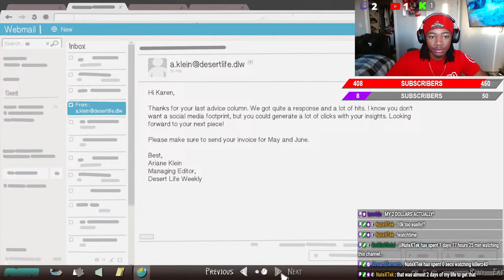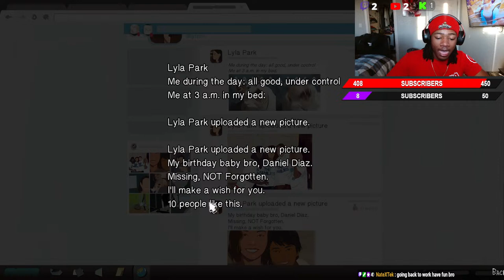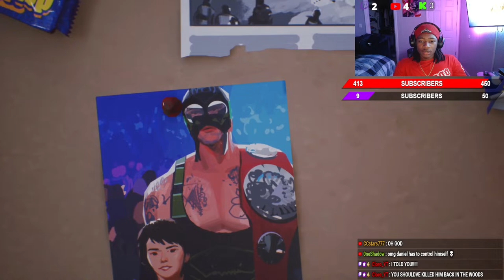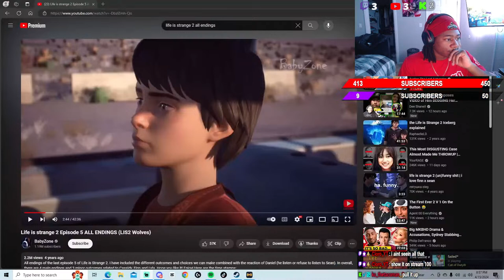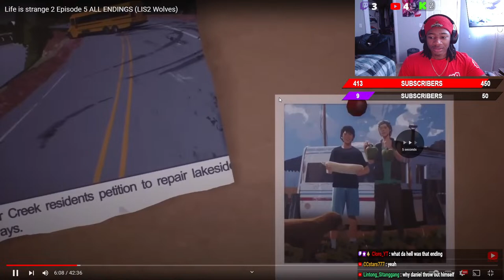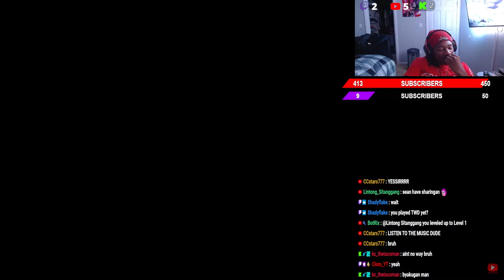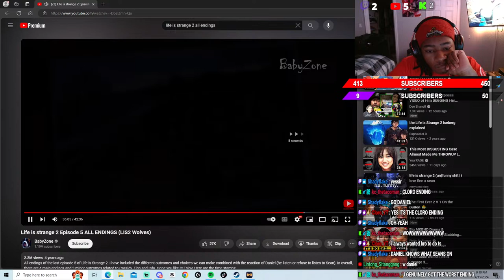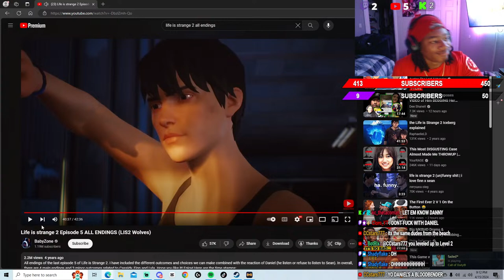I HATE This Ending Life is Strange 2: Episode 5 - Wolves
I Stream on Youtube, Twitch, And Kick if ur you want join hit this